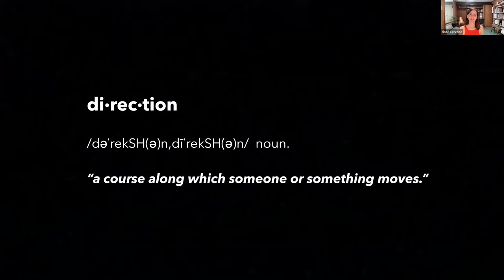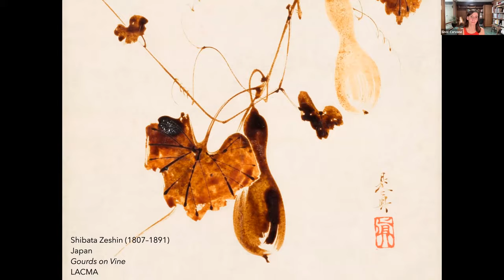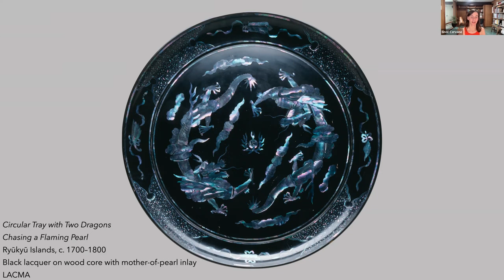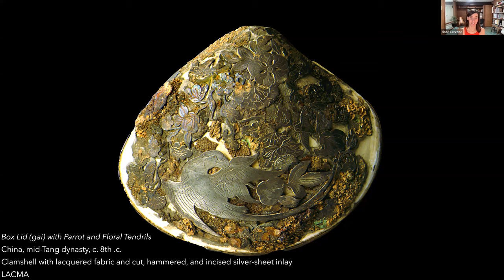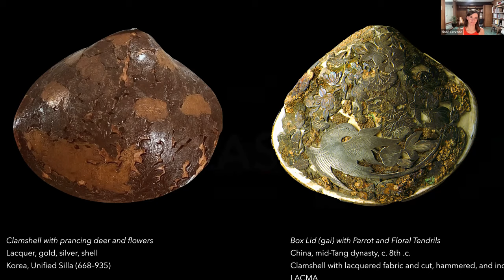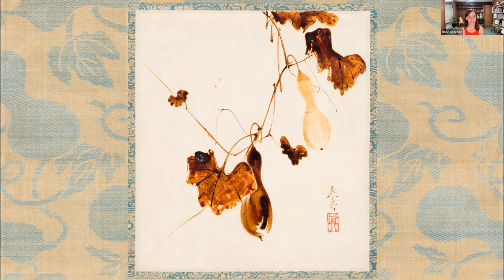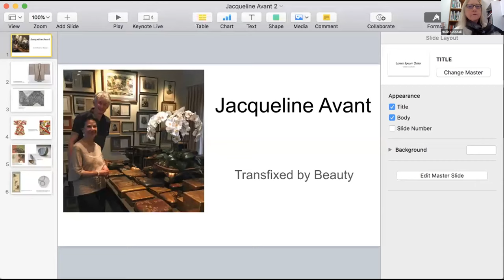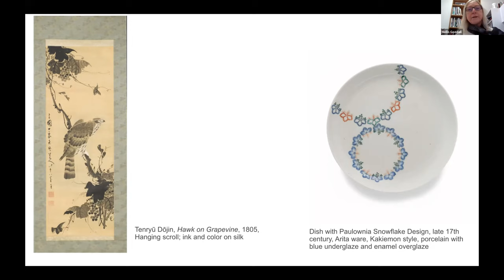The Five Directions: Lacquer Through East Asia (Dr. Einor K. Cervone)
Dr. Cervone, PhD, Associate Curator of Asian Art at the Denver Art Museum, reexamines narratives of lacquer development in the East Asian region, as explored in the exhibition The Five Directions: Lacquer through East Asia, which opens December 18, at the Los Angeles County Museum of Art (LACMA).

What was it about lacquer that made it into the lifeblood of cross-regional exchange? Works ranging from mysteries like a small Ryūkyūan inrō, previously miscategorized as Japanese, to paintings by the lacquer superstar Shibata Zeshin will be discussed. Tracing lacquer’s unexpected and multidirectional journeys, we will shed light on this elusive material, equally defined by its luster and its wanderlust.

Dr. Cervone previously served as the Mozhai Foundation Curatorial Fellow in the department of Chinese and Korean Art at LACMA. She holds a B.A. from Tel Aviv University (2008) and a Ph.D. in Chinese art and literature from Harvard University (2017). She served as a visiting scholar at Academia Sinica in Taiwan (2014–15) and held an associate position in the Department of Anthropology at the American Museum of Natural History, New York (2017–19). Her publications include “Art | Adrift: Curating Selves Aboard Ming-Dynasty Painting-and-Calligraphy Boats,” Archives of Asian Art (October 2019); “The Chameleon Master Adds Snake Legs: The Art and Reception of Qiu Ying” in Where Truth Lies: The Art of Qiu Ying (ca. 1495–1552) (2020), contributions to Ferrell, Ink Dreams: Selections from the Fondation INK Collection (2021), and the forthcoming digital catalogue, Her Brush: New Approaches to Gender and Agency in Japanese Art (2022).

This January lecture is dedicated to the memory of Jacqueline Avant, a collector and philanthropist who died before her time on December 1, 2021. Please see Impressions 43 Part Two, pages 58 to 75, to learn more about Jacqueline Avant.